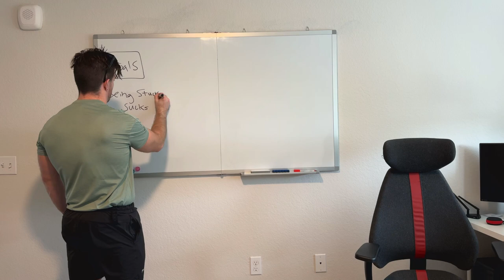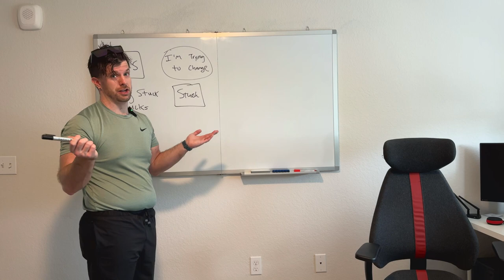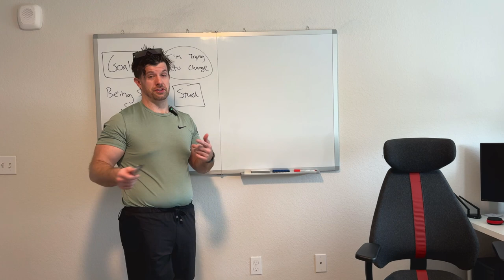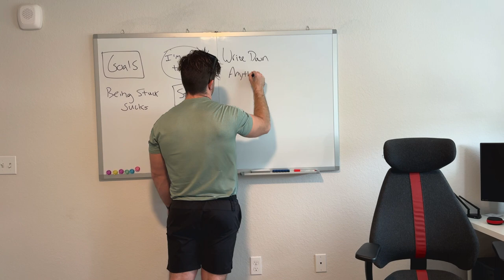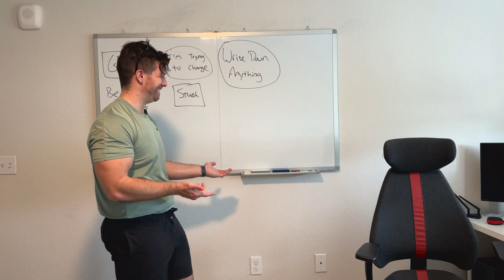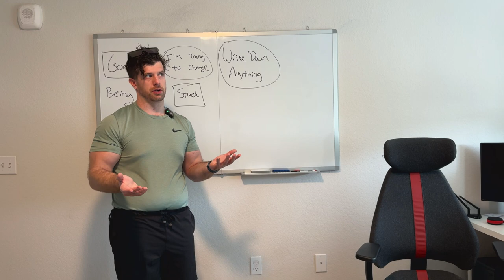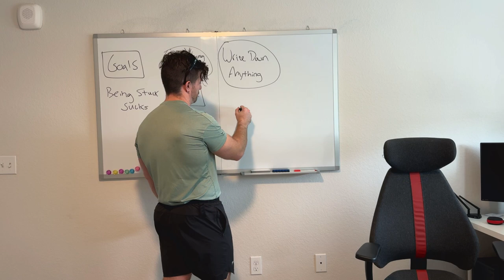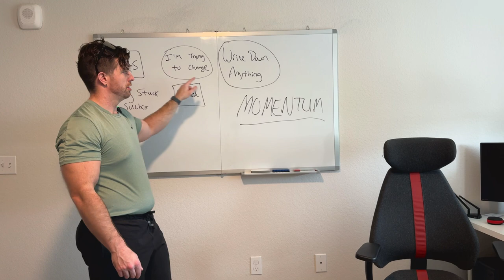Day 7 - Goals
I wanted to take some time to talk about goals.

Setting goals help us determine where we are going and how to live with intent.

The hopes of this video is that you are able to see this and find a way to start creating goals for yourself if you don't have any.

This content will keep improving because I am determined to help as many people as I can.